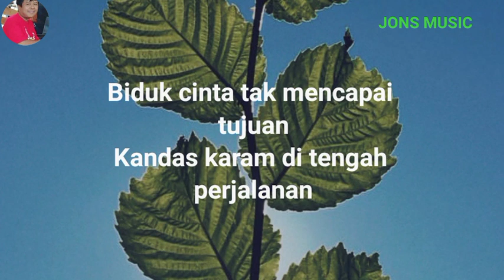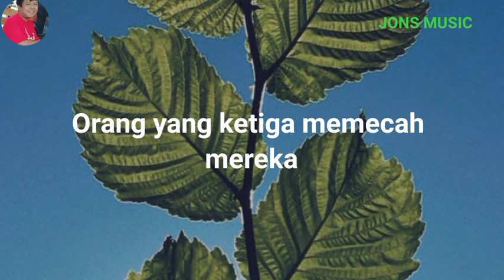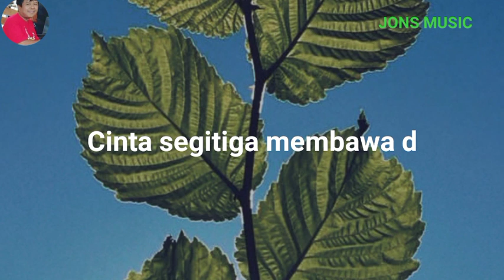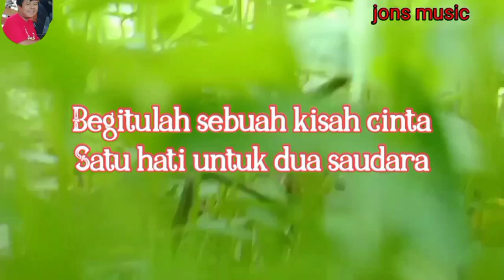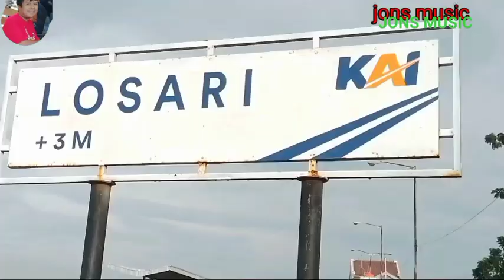CINTA SEGITIGA || RHOMA IRAMA || KARAOKE DANGDUT || NADA PRIA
sungguh kejamnya orang yang mengadu domba